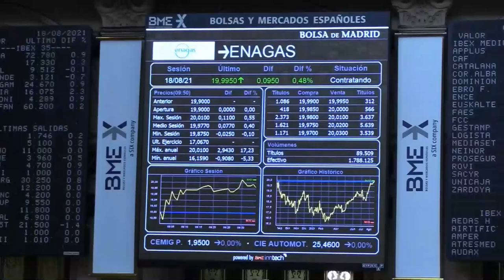📈✔️ El Ibex lidera las ganancias en Europa y cierra al filo de los 9 000 puntos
➤ El Ibex 35 ha liderado las ganancias en las bolsas europeas al subir un 1,18%, hasta 8.970,20 puntos, tras dos sesiones de recortes. El selectivo español ha recuperado las buenas sensaciones de las dos primeras semanas de agosto, cuando se revalorizó un 3,7%, pese a la preocupación de los inversores con Afganistán y el impacto de la variante Delta en el crecimiento económico mundial.